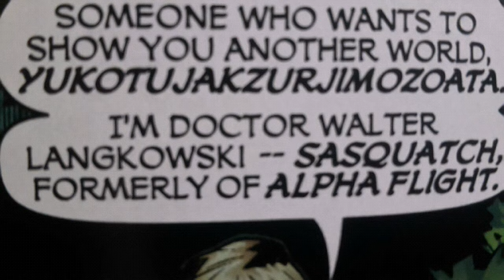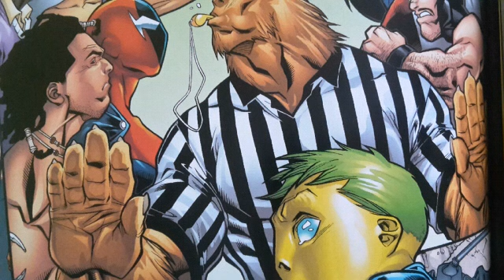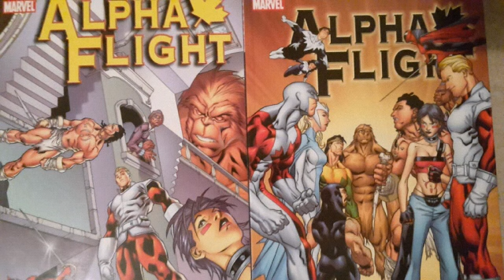Alpha Flight von Scott Lobdell Comic Review Deutsch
"Waxing Poetic" und " You gott be kidding be " sind die beiden Volumes des kreativteams Scott Lobdell und Clayton henry .